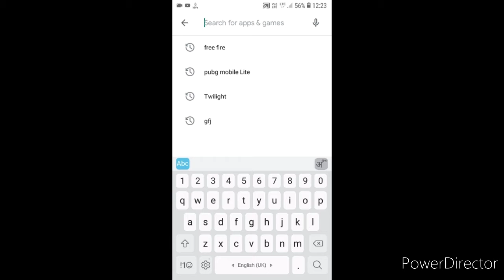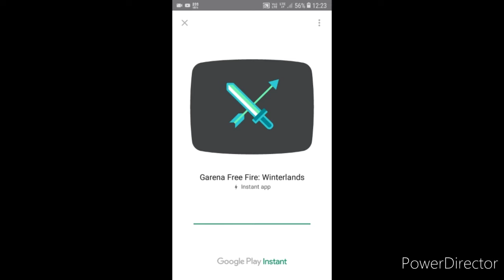How to play free fire without downloading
Song name fight back